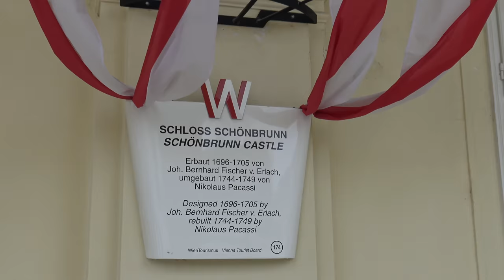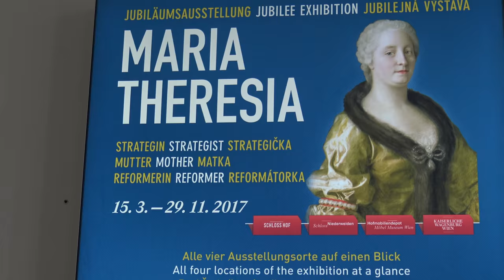Schönbrunn Palace - Imperial Carriage Museum in 4K, Austria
Pałac Schönbrunn (Schloss Schönbrunn) w Wiedniu jest obiektem z listy światowego dziedzictwa UNESCO. Wnętrz pałacowych nie wolno filmować ani fotografować, natomiast w Muzeum Cesarskich Powozów (Kaiserliche Wagenburg), które jest jedną z atrakcji kompleksu pałacowego Schönbrunn, taki zakaz nie obowiązuje. Tu są chyba wszelkie pojazdy używane na dworze cesarskim – od ślubnej karety, przez powozy spacerowe i sanie aż po automobil i karawan pogrzebowy. Są tu pojazdy związane z dworem cesarskim w czasie panowania Franciszka Józefa i jego żony, barokowe wehikuły Marii Teresy oraz powozy należące do szlachty i bocznych gałęzi Habsburgów. Jednym z najcenniejszych zabytków Muzeum Cesarskich Powozów jest kareta, która służyła cesarzowej Sissi podczas jej bajkowego wjazdu do Wiednia w dniu jej ślubu z Franciszkiem Józefem.
Małe powoziki przeznaczone były specjalnie dla cesarskich dzieci. Perełką kolekcji jest Grand Carosse, czyli karoca koronacyjna i cesarski powóz żałobny. Wyróżniają się też niskie, jednoosobowe wozy i sanie, które służyły podczas tzw. karuzeli dam, bardzo popularnej na dworze Marii Teresy. Scenę z taką karuzelą dam przedstawia obraz widoczny obok. Całą antresolę poświęcono wierzchowcom cesarzowej Elżbiety. W salce tej wyeksponowano również damskie siodło należące do cesarzowej Sissi. Po zabójstwie cesarzowej w Genewie, specjalny karawan pogrzebowy, który można podziwiać w Muzeum Cesarskich Powozów, zaprzęgnięto w osiem czarnych koni, a poprzedzali go odziani na czarno żałobnicy, niosący latarnie. Tym samym powozem przewieziono w 1916 r. trumnę z ciałem męża cesarzowej Elżbiety, Franciszka Józefa.